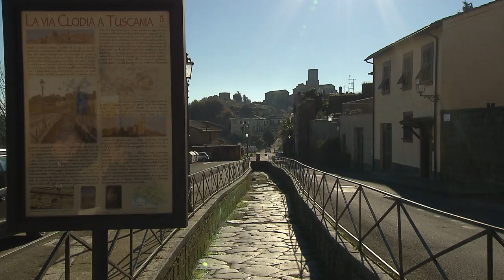Tuscania, Viterbo, Lazio - Your Italy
of Etruscan origin,  it has a splendid historical center where a number of monuments can be admired: from the medieval Seven Spouts Fountain to the Church of Santa Maria della Rosa to the Archaeological Museum